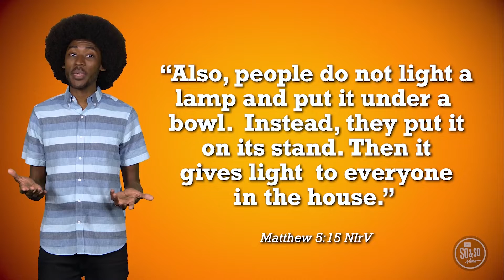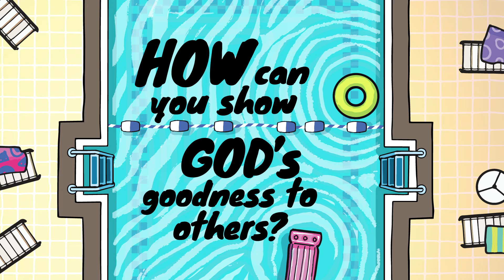Preteen - 7.10.22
Weekly video lesson for 4th/5th graders